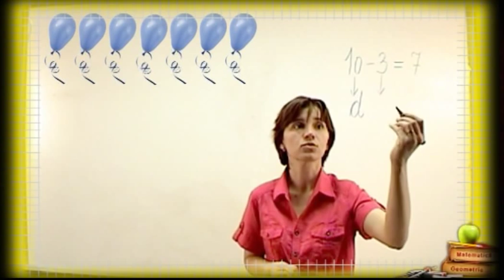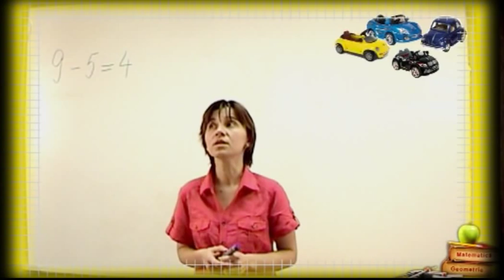Clasa 1 Scaderea